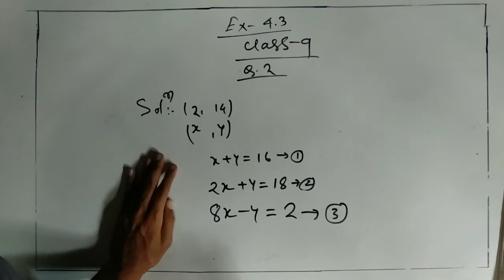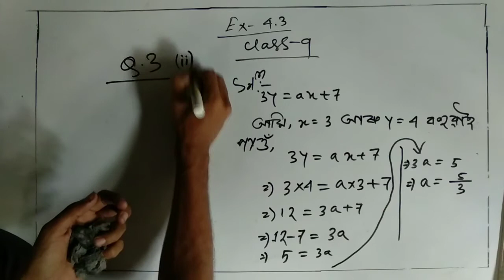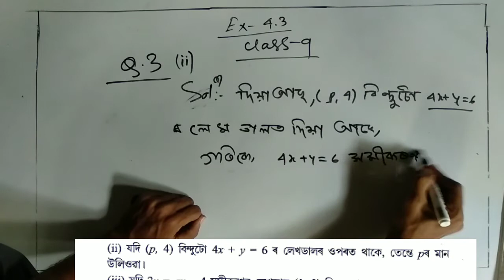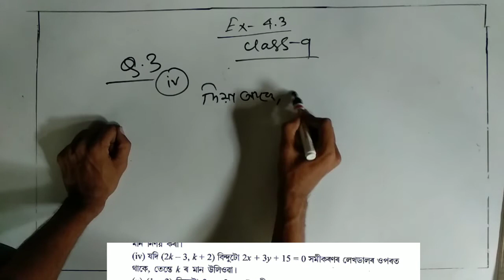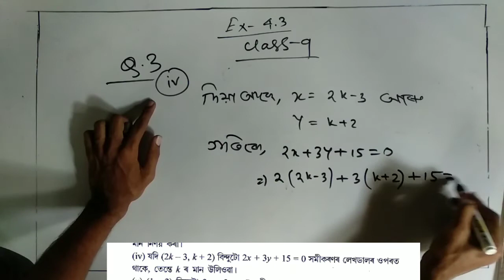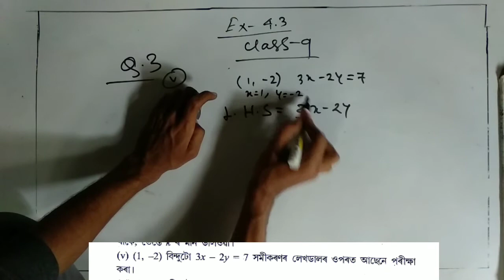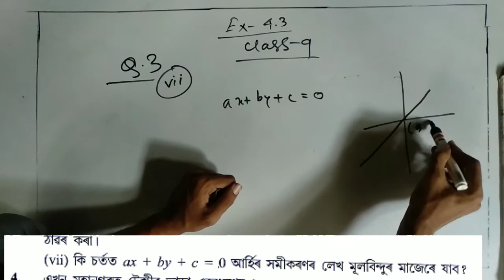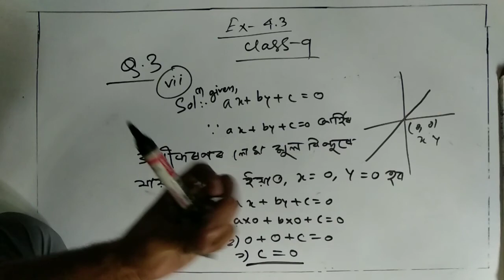Ex : 4.3 q, 2,3 Class 9 Math Assam// অনুশীলনী 4.3 নৱম শ্ৰেণীৰ গণিত অধ্যায় ৪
class 9 math assam